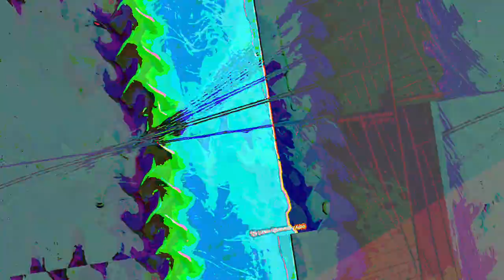[EPILEPSY WARNING] Movie 23 05 21 02h39m09s